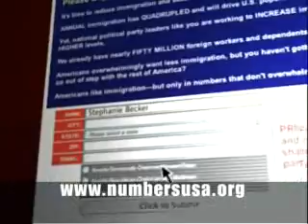America the Overwhelmed Limit Immigration TV spot 2006